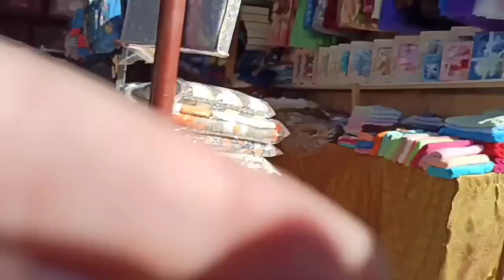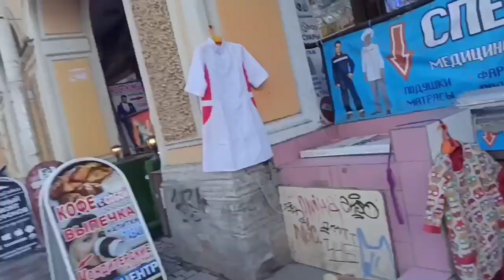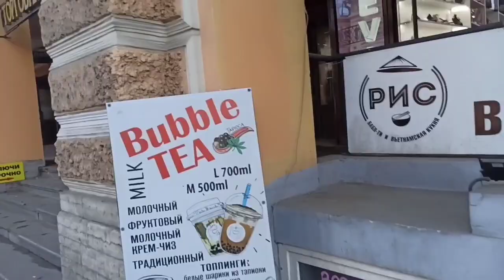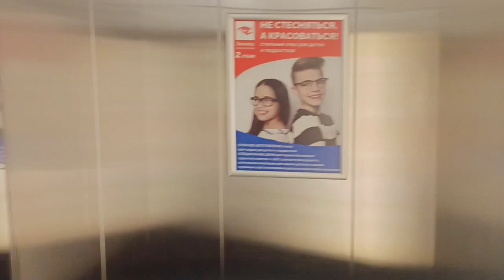Вещевой рынок "Апраксин двор", один из старейших в Петербурге.